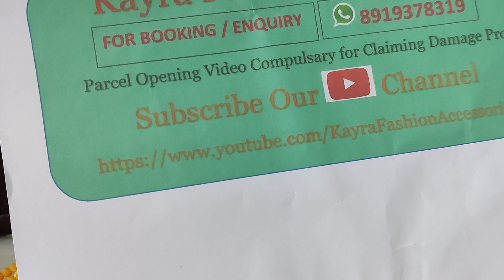Bulk Orders | Customised One gram Jewellery | Kayra Fashion Accessories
Welcome to Kayra fashion accessories

To reach us what's app on 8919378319

Order process details

👉  *Without Payment no dispatching and no hold for items. All r equal to us.*

👉 *No exchange No Return No Refund on dislike basis*

👉 *360 degree unboxing parcel video required in case of any damage or wrong and missing item. Issue must be clear in video without any pause or cut. Send video with in 5-6 hour of parcel received. If any issue*
*After tht we can't consider the query.*

👉 *Small issue like stone falling,pearls missing etc not considered in damage*

👉 *Always share screenshot after payment*